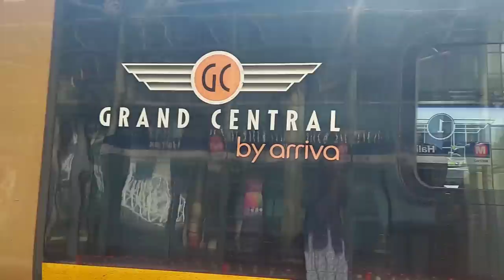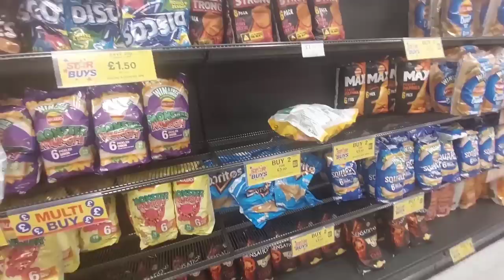Hina Ko kia Rukhsat😔! Breakfast Ki Easy Healthy Recipe! Oven Baked Fish with Veg!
asalaamu alikum.